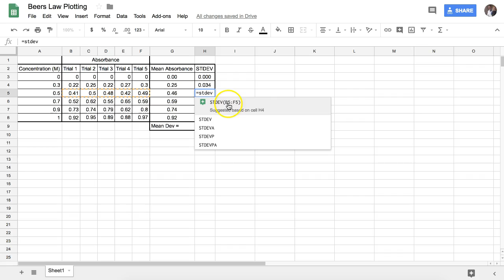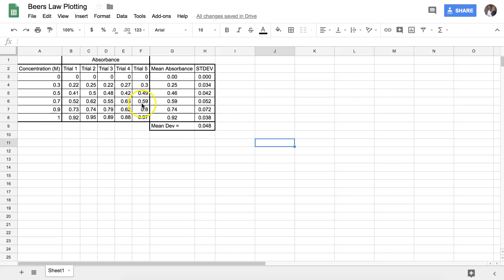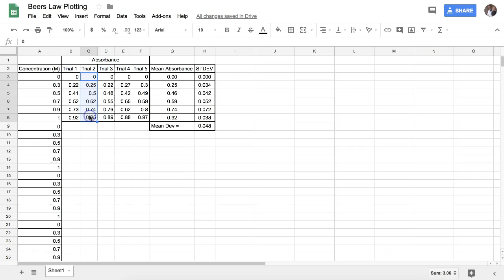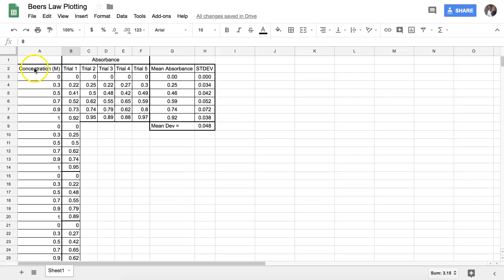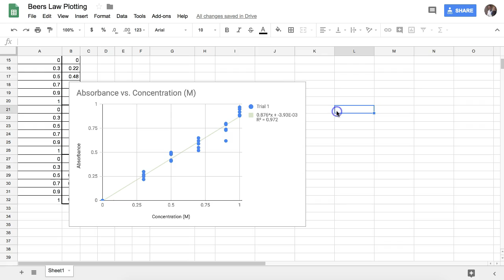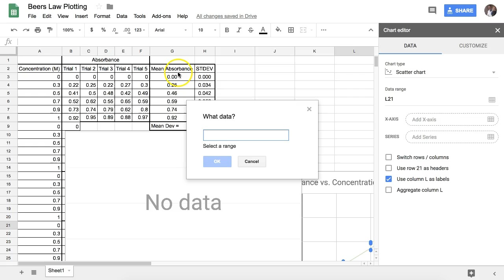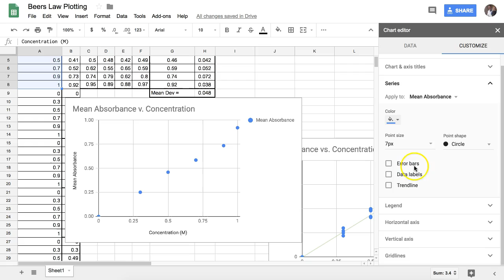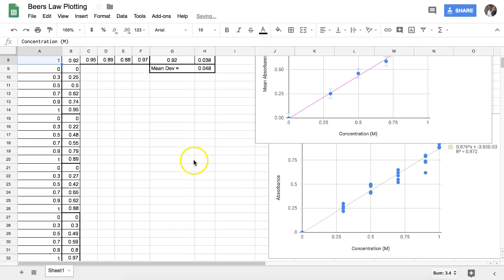Beers Law Analysis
Using google sheets to analyze our UV-VIS Spectroscopy Lab